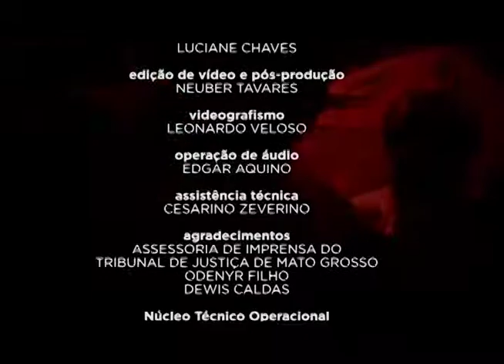Refrão - Billy Espíndola (28/05/17) (3/3)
A viola de cocho é um instrumento típico do pantanal. Seu desenho, similar a uma pera, se espalha por monumentos, painéis e fachadas de Cuiabá (MT). Leia a íntegra da sinopse